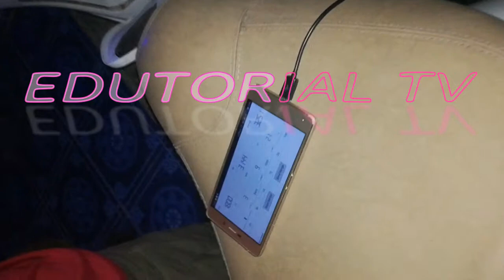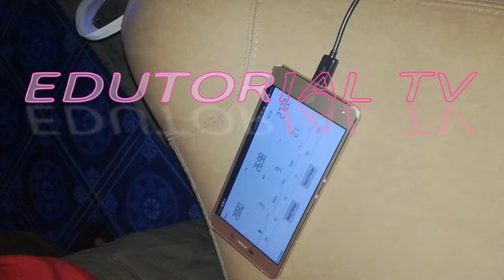service motor dengan aplikasi android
scan tool ecu motor dengan aplikasi android